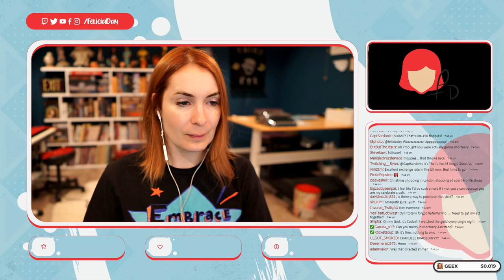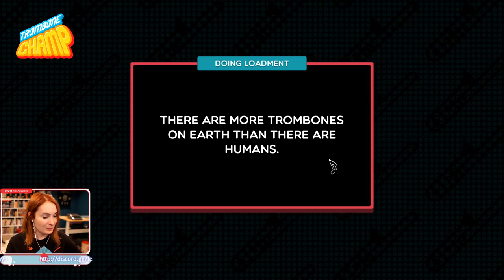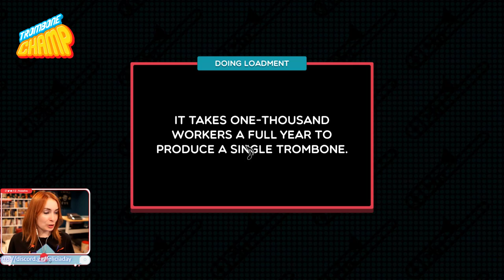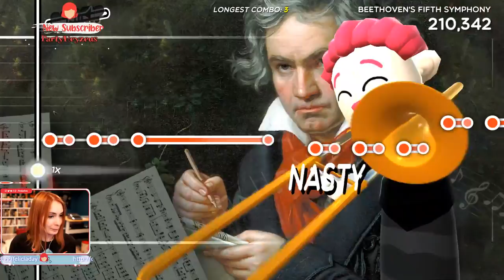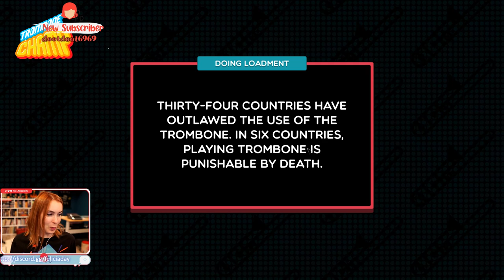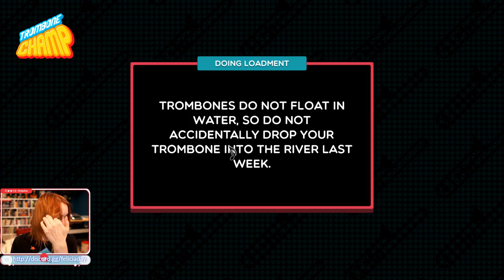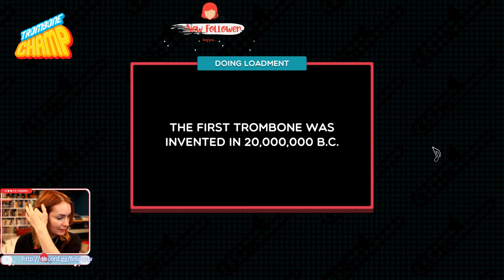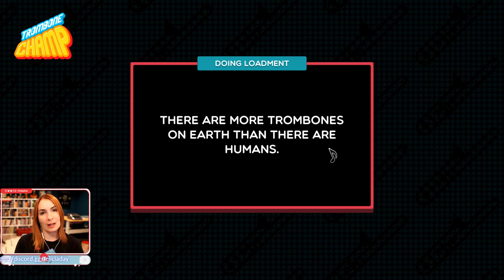Felicia Day plays Trombone Champ! Part 1!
My play-through of Trombone Champ! Original air-date: November 1st 2022.